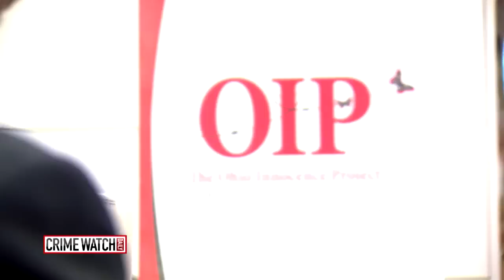Pt. 2: Man Wrongfully Convicted Of Mother-In-Law's Murder - Crime Watch Daily With Chris Hansen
Clarence Elkins was accused of rape and murder, but ultimately proved his innocence after being imprisoned.